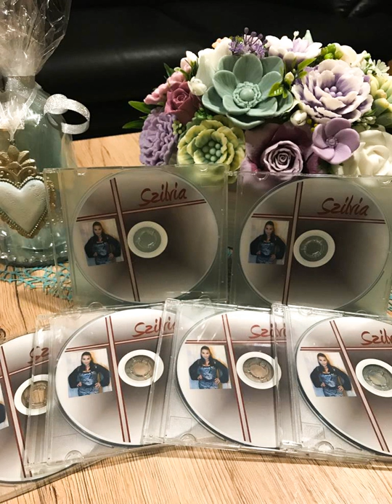Botló Szilvia - Mielőtt végleg elmegyek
Zene - GF Production

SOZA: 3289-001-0